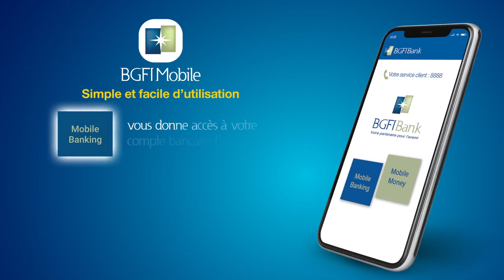Présentation de BGFIMobile